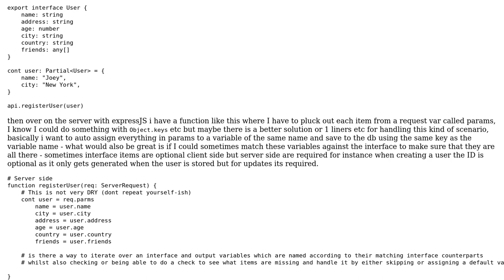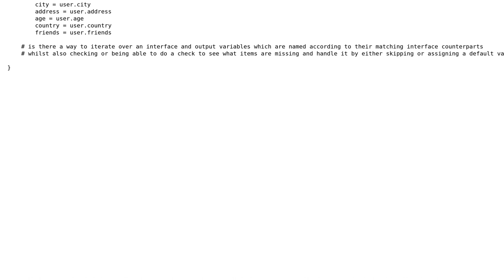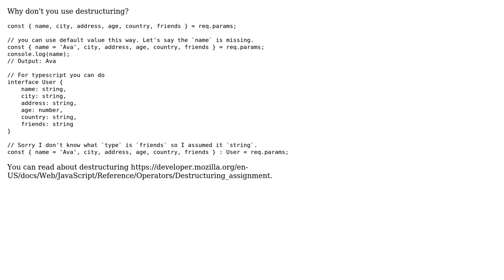Javascript DRY methodology for auto assigning variables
With thanks & praise to God, and with thanks to the many people who have made this project possible! You are responsible for your own actions.